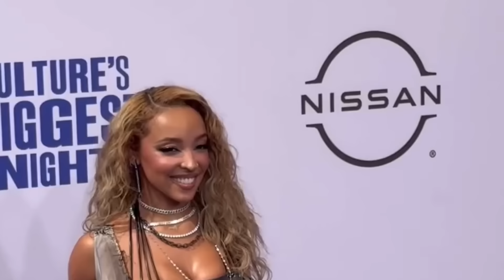10 WORST DRESSED AT BET AWARDS 2024!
Hey Besties, here is a quick style review of the top 10 Worst Dressed at the BET Awards 2024. I hope you enjoy this one!

SoundCloud for now!

Where do I stay: Lagos, Nigeria 🇳🇬
Recording device: My iPhone 12 Pro Max
Editing application: CapCut (mobile)